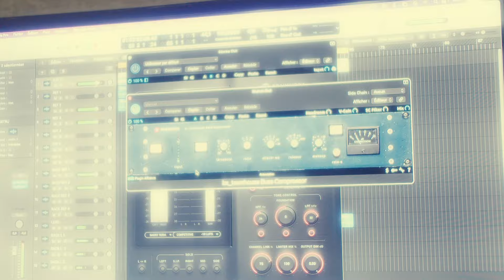Lyricson X Kross&Buss - Million Dolla (Official Video)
Kross & Buss presents:

Lyricson - Million Dolla

Author : Lyricson
Composer / Mix : Kross D
Studio : BJR
Master : Crystal Mixage
Produced by : Kross&Buss Prod
Video Shot & Edited by : Cardinal Toudeka
Label : Kross&Buss Prod